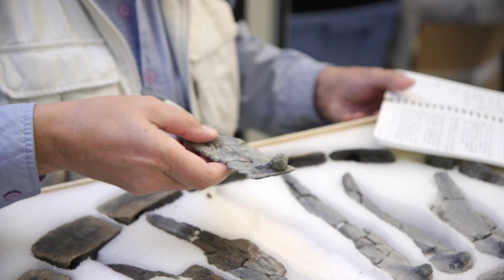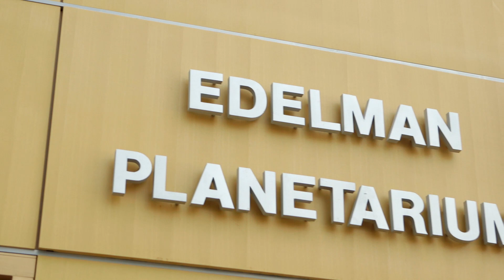Edelmans support STEM studies with $25M Fossil Park gift to Rowan University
Rowan University alumni Jean and Ric Edelman tell about their $25-million investment in Edelman Fossil Park at Rowan University, an extraordinary paleontology research site and a boost to STEM education for students of all ages. To learn more, visit rowan.edu/fossils.​